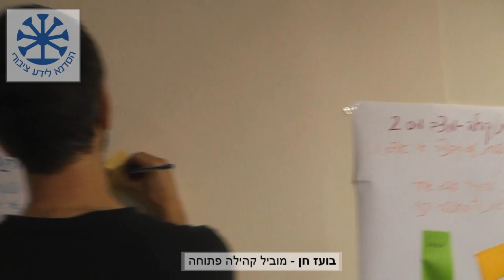כנס פתוח - הסדנה לידע ציבורי - 25/26.4.13 - סרטון 2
הסדנא לידע ציבורי.
גרפיקה תמר הראל.
אירוח והנחיה שרה בכור.
צילום ועריכה שבי גטניו.